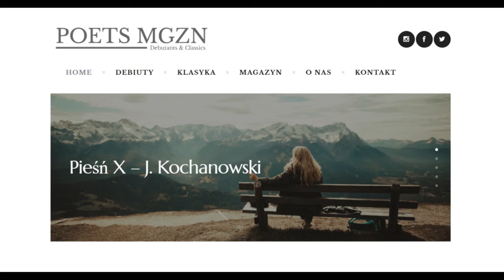Audio-Wiersz | Pieśń X (Kto mi dał skrzydła, kto mię odział pióry...)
Jan Kochanowski, Pieśń (Kto mi dał skrzydła, kto mię odział pióry...)
Czyta Krzysztof Skonieczny, reż. Iwo Vedral